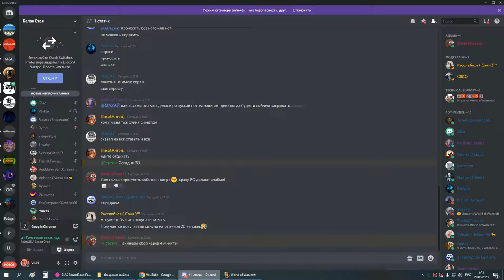2я часть ЗС пвар 28 06 20